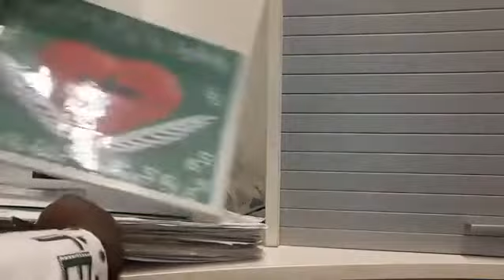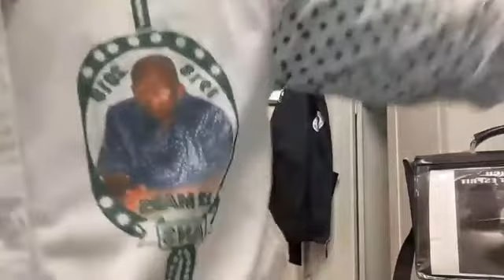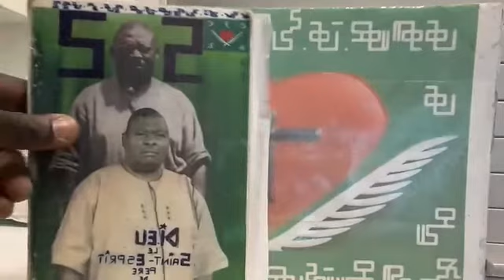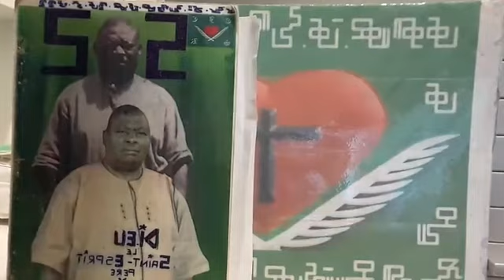M E D I A KI du 25 SEPTEMBRE 2018 KIKULUKUTA JOUR J 5 2